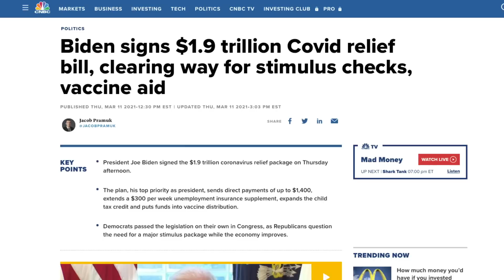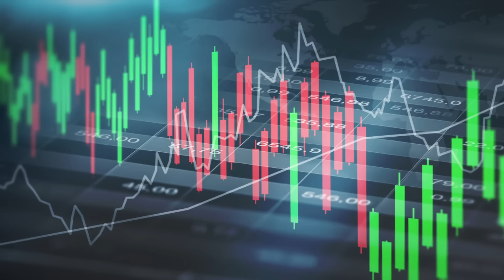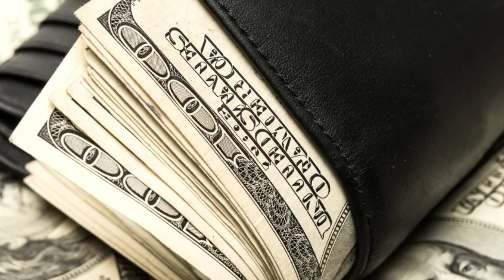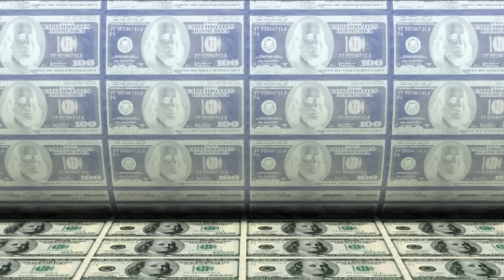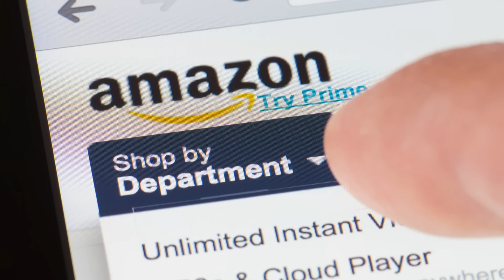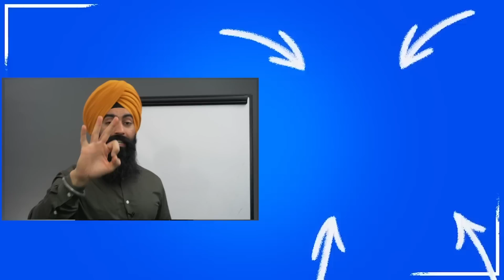Do These 5 Things In 2024 & NEVER WORRY About Money Again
1. Market Briefs - Get my free financial newsletter for investors
2. Business Briefs - Get my free business newsletter for entrepreneurs
3. Market Insiders - Download Our FREE Guide To Generating Passive Income
4. BuzzLegal - Have a business idea? Let our network of attorneys protect it

1) 🏠  Fundrise - Invest in real estate with as little as $10!

2) 💰 M1 Finance - Pick a few ETFs and stocks, then let M1 Finance invest your money automatically:

➤ Life Insurance
3) 🛡 Policygenius - Get a free life insurance quote: